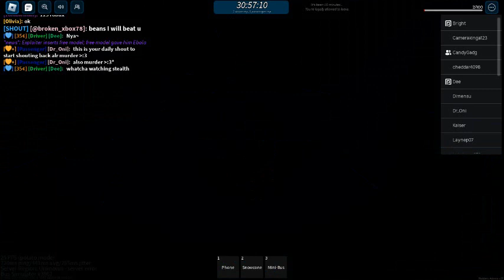Zombie-man plays Bus Simulator Part 35